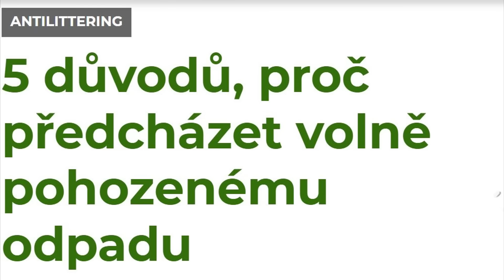Proč je VŠUDE takový bordel?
⚠️ Zadej kód "haggy" a získej slevu 10% na všechno ⚠️